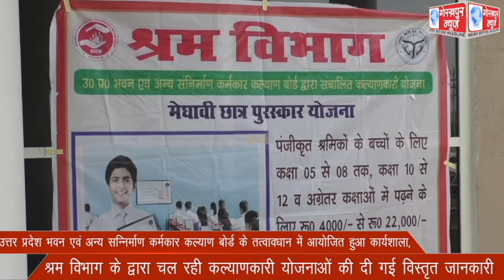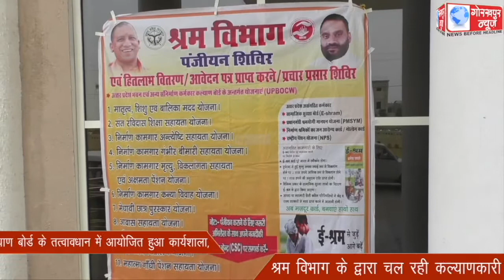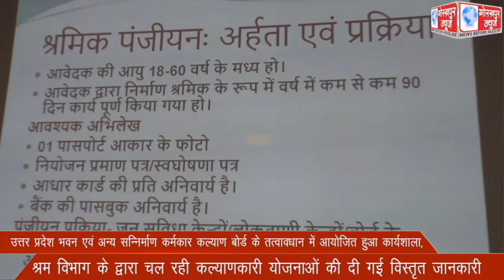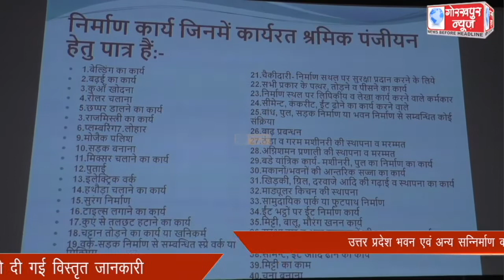उत्तर प्रदेश भवन एवं अन्य सन्निर्माण कर्मकार कल्याण बोर्ड के तत्वावधान में आयोजित हुआ कार्यशाला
उत्तर प्रदेश भवन एवं अन्य सन्निर्माण कर्मकार कल्याण बोर्ड के तत्वावधान में आयोजित हुआ कार्यशाला, श्रम विभाग के द्वारा चल रही कल्याणकारी योजनाओं की दी गई विस्तृत जानकारी